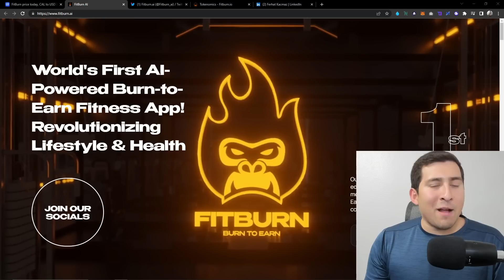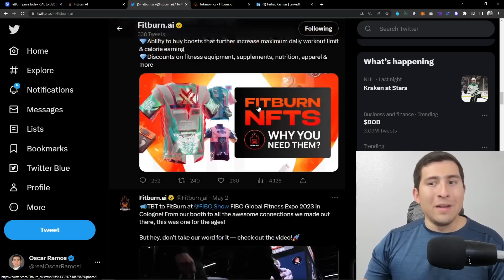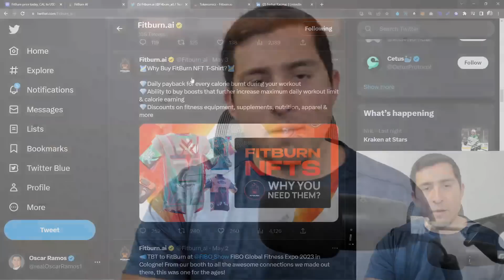PEPE COIN IS A BIG LESSON LEARNED! PEPE PROVED ME WRONG!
Details on the FitBurn listing will be announced on social networks.

The app is available on iOS and Android in beta.